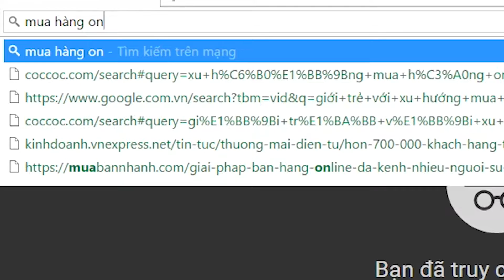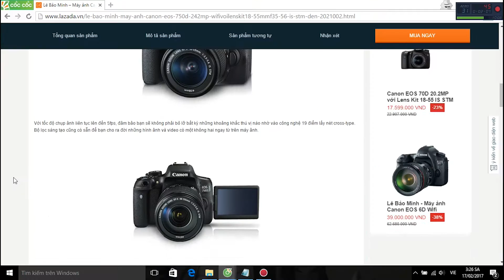Xu hướng mua hàng online của giới trẻ